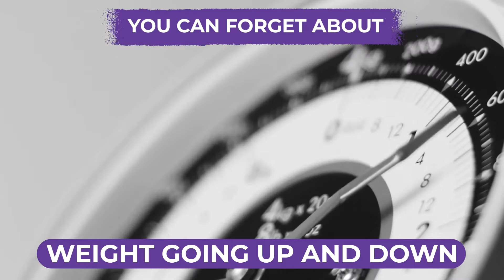MELTS 43 LBS OF 43 LBS OF FAT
MOM IN LOCKDOWN MELTS 43 LBS OF 43 LBS OF Fat with 900-Year-Old Secret Chinese Tonic
People who have obesity, compared to those with a normal or healthy weight, are at increased risk for many serious diseases and health conditions,
As the narrative goes, fat is bad. Well, it's actually more nuanced than that. The type of fat you eat is more impactful on your health than the quantity., the varied molecules that make up fat, and how to identify which types of fat you are consuming. Here is CircadiYin Chinese tonic perfect choose.
This is a fun and learn YouTube channel, basically focused Health and tips, cute pets, animal life, have their fun including, teach and tac, food recipes , affiliate marketing, earn money online and many more content, I going to delivered all the those fun and learn YouTube videos.